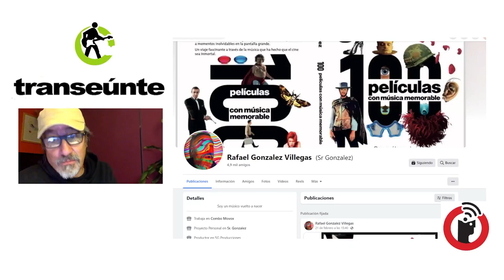El Sr. González prepara nuevo libro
Ciudad de México, 28 de febrero 2024.

Hacer de una experiencia cinematográfica una obra literaria y concretarla con la filosofía punk "Hazlo por ti mismo", es el cometido del Sr González, quien prepara un libro de recomendación de películas, que por su música, no podrías quitarte de la cabeza.

Transeúnte, de Subterráneos en Radio Común / FRAGMENTO del episodio 34. Transmisión del miércoles 28 de febrero de 2024.